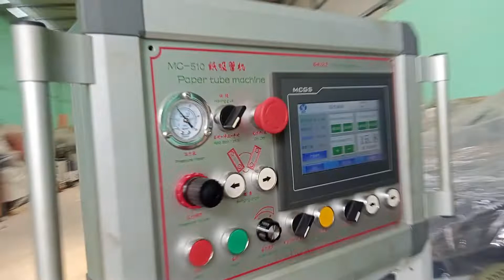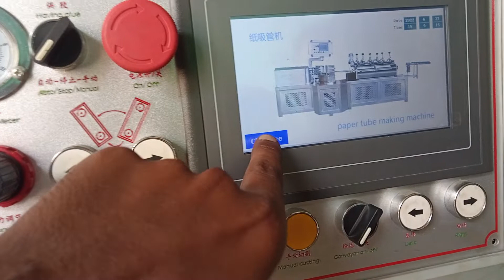पेपर स्ट्रो मशीन paper stiro machine Vardhman enterprises Delhi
Rajesh mo,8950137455 Vardhman enterprises Delhi